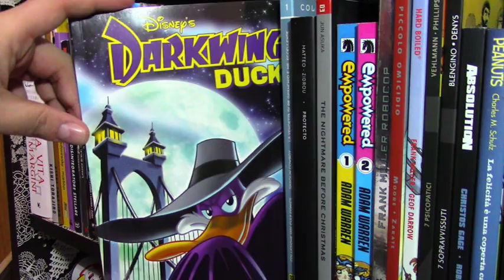DUCKTALES 2017 È LA SERIE DISNEY CHE CAMBIERÀ IL MONDO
La nuova serie animata DuckTales ha debuttato sul canale Disney XD con un film televisivo domenica 12 agosto.
Il 23 settembre prenderà invece il via, con due puntate, la messa in onda degli episodi inediti che saranno disponibili anche sull’app di Disney XD e sul circuito di video on demand.

Le puntate racconteranno le nuove avventure di Zio Paperone, di Paperino, di Qui, Quo e Qua e degli altri personaggi ispirati al mondo creato da Carl Barks.
Fanno parte del cast di doppiatori David Tennant, Danny Pudi, Ben Schwartz, Bobby Moynihan, Kate Micucci, Beck Bennett, Toks Olagundoye, Tony Anselmo, Lin-Manuel Miranda, Allison Janney, Margo Martindale, Paul F. Tompkins, Kimiko Glenn, Jim Rash, Josh Brener, Keith Ferguson, Eric Bauza e Corey Burton.

I paragoni fra i dipinti di Carl Barks e quelli usati nella serie tv

Un ringraziamento al coinquilino Fabio per i vari riferimenti che non ho colto da solo

Comprando da uno dei link Amazon qui sotto, il canale riceve una percentuale economica, che verrà utilizzata per migliorare i contenuti dei video!

La serie Originale Ducktales in DVD
Zio Paperone alla ricerca della lampada perduta
Cip e Ciop Agenti Speciali
Darkwing Duck Comics Collection 1 IN INGLESE
Darkwing Duck Comics Collection 2 IN INGLESE

I giudizi espressi nel video sono i pareri di un semplice ragazzo, appassionato come voi di film e fumetti, e non vanno presi come oro colato. Gli insulti e le insinuazioni sono a solo scopo satirico e non intendono offendere nessuno. Quindi non rompete le pelotas.

Ducktales
Carl Barks
Disney
Animazione